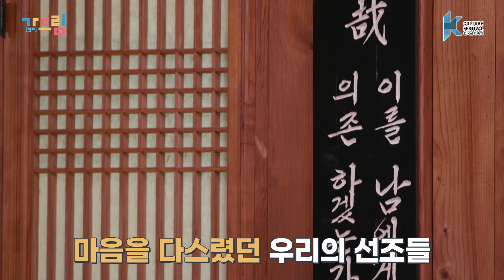밥도 먹고 풍경도 즐기고 마음힐링 다례도 배우고! 모모랜드X황치열 추천 강릉 여행 즐기기 | ‹2020 K-컬처 페스티벌 강릉 가(go) 드림› EP.04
모모랜드X황치열이 추천하는 강릉 시그니처 코스 잘 따라오고 계신가요?😊
오늘은 강릉의 맛도 챙기고 오죽헌의 멋진 풍경도 챙기고~
지쳐있던 몸과 마음이 따뜻해지는 다례 힐링타임도 챙겨봐요💝

음식, 패션, 드라마, 전통 등
대한민국 문화의 모든 것을 체험해 볼 수 있는 K-컬처 페스티벌!
아이돌 트래블러와 K-컬처 가이드가 여러분을 대신하여 가드립니다!
K-RETRO CITY 목포 With 황치열, 아스트로
K-ORIGIN CITY 전주 With 제시, 티파니 영
K-DRAMATIC CITY 강릉 With 황치열, 모모랜드
K-PERFORMANCE CITY 안동 With 황치열, 몬스타엑스

대한민국 곳곳에서 만나는 K-컬처 랜선여행!!
최애 K-POP 스타들과 함께 떠나보세요!

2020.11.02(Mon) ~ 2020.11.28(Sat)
Every Monday to Saturday! 18:00 (KST)
See you on YouTube Channel "SBS Entertainment", “K-Culture Festival"👋

In K-Culture Festival, you can experience everything about Korean culture; Food, Fashion, Drama, and Traditions.
Idol travelers and a K-Culture guide will travel for you!
K-RETRO CITY Mokpo With Hwang Chi Yeul, Astro
K-ORIGIN CITY Jeonju With Jessi, Tiffany Young
K-DRAMATIC CITY Gangneung With Hwang Chi Yeul, MOMOLAND
K-PERFORMANCE CITY Andong With Hwang Chi Yeul, MONSTA X
K-Culture Online Travel all around Korea!!
Leave with your favorite K-Pop stars!

※ The filming included body temperature measurement and hand disinfection to prevent the spread of the COVID-19. Personal hygiene and public health were carefully considered.